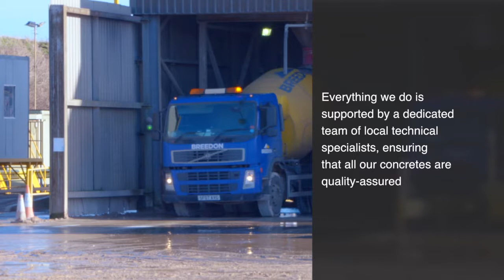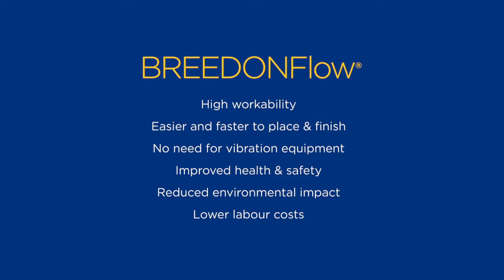BREEDONFlow self compacting concrete